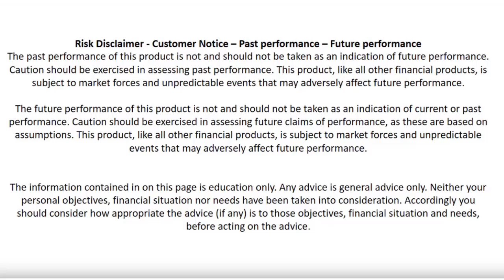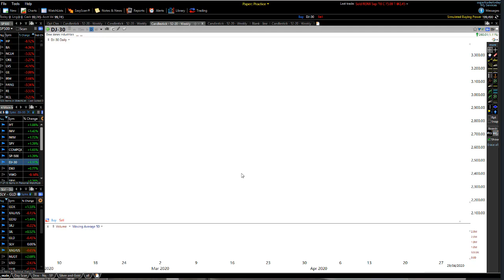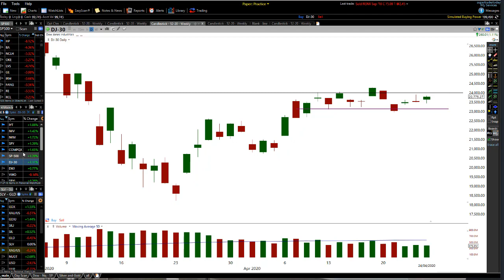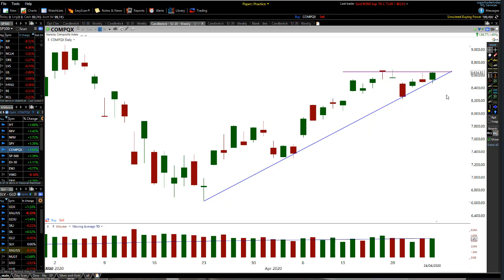Sp500 - Nice Move Coming This Week - Stock Market - dow Jones Nasdaq